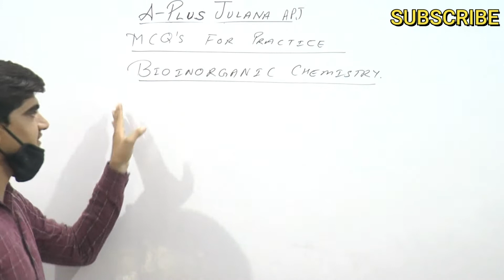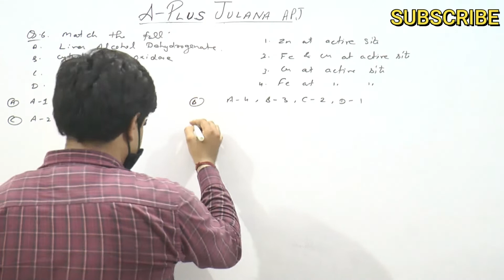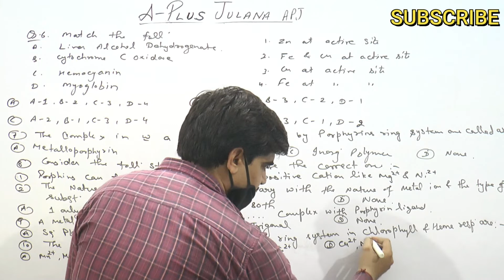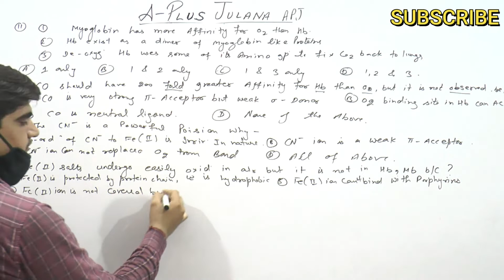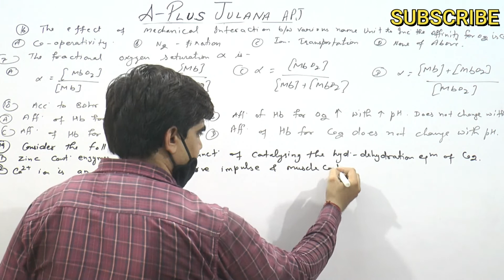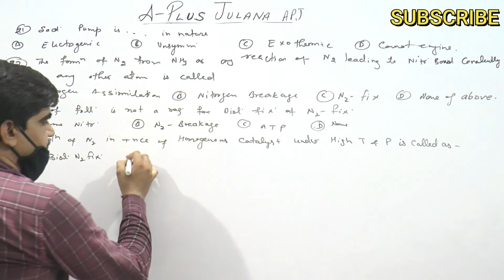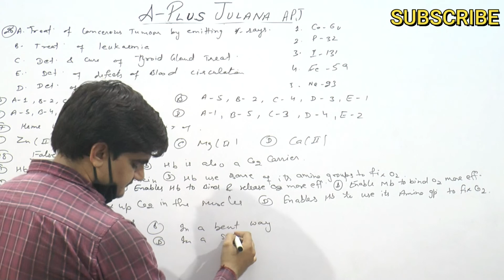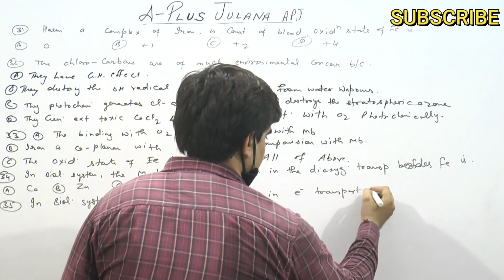Multiple Choice Question Bioinorganic chemistry Important for final exam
In this lecture jitender sir explain the multiple choice questions for bioinorganic chemisty most important for B.sc final year exams, jitender sir attempt 35 multiple choice question important for final exam , all questions carry 4 multipe options out of which students have to attempt one best suitable option, this mega series will cover the inorganic chemistry multiple choice questions unitwise